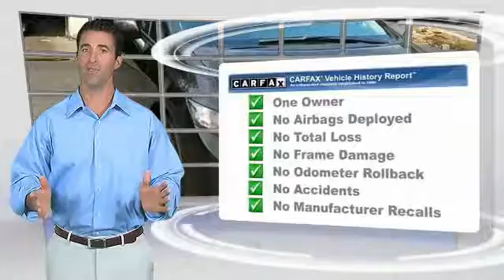2013 Honda Civic Sdn Madison NJ 83425A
2013 Honda Civic Sdn EX

Madison Honda
280 Main Street

MOONROOF. Wow! What a sweetheart! My! My! My! What a deal! Previous owner purchased it brand new! Want to save some money? Get the NEW look for the used price on this one owner vehicle. Neat little fuel-efficient car here, folks! No trip is too far, nor will it be too boring!